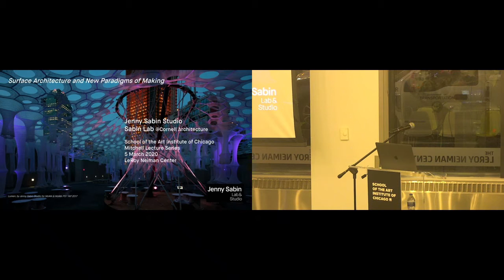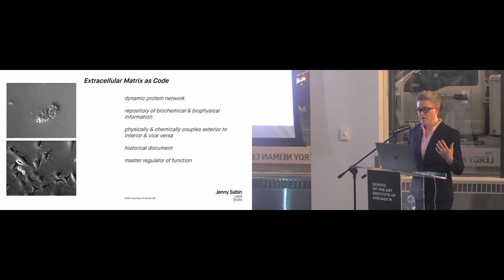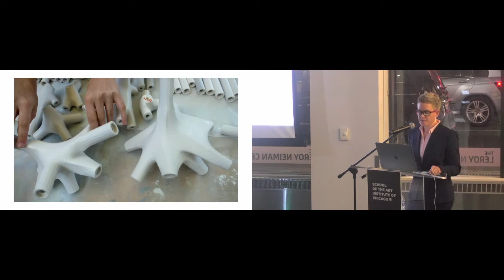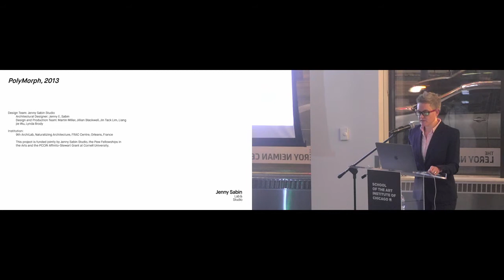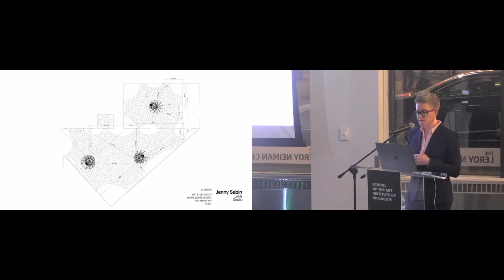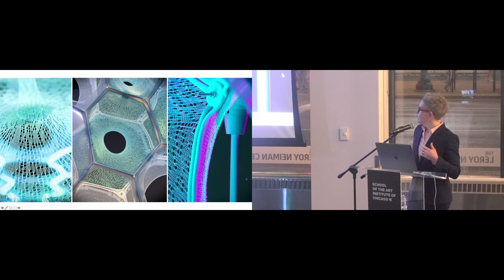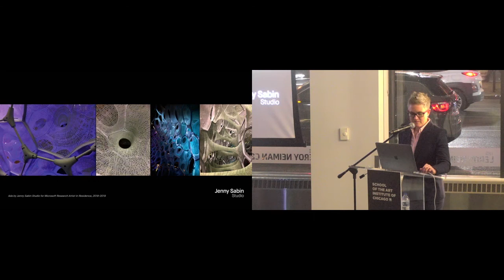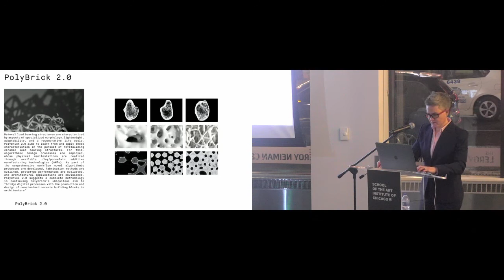Jenny Sabin - Mitchell Lecture Series